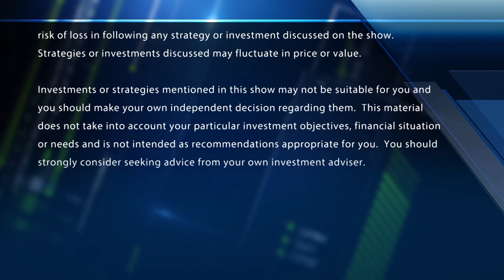Music publishers sue Peloton for $150 million for copyright infringement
Music publishers are suing Peloton, the maker of video-streaming exercise bikes, for copyright infringement. CNBC's Diana Olick reports.